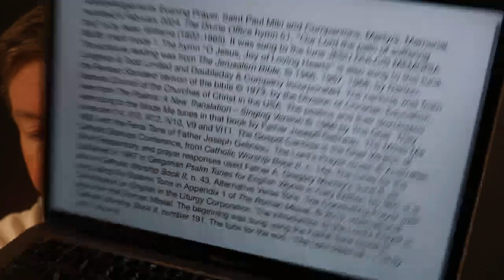Evening Prayer, Saint Paul Miki and Companions, Martyrs, Memorial.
Tuesday 6 February 2024 recording in Australia. The Divine Office hymn 51, “Our Lord the path of suffering trod” is by Isaac Williams (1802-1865). It was sung to the tune JESU DULCIS MEMORIA 88.88; chant mode 1. The hymn “O Jesus, Joy of Loving Hearts” is also sung to this tune. From the Liturgy of the Hours of the Catholic Church's Roman Rite.